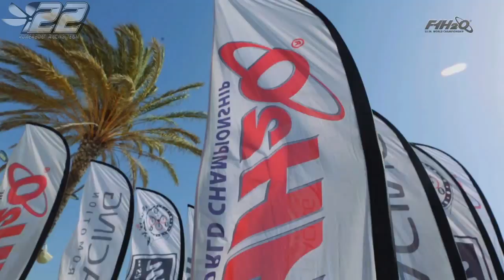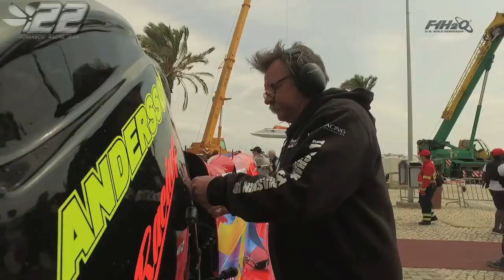2017.23 - PORTIMAO Portugal - F1 WC 2017 - powerboat.free.fr - SC POWERBOAT RACING #22